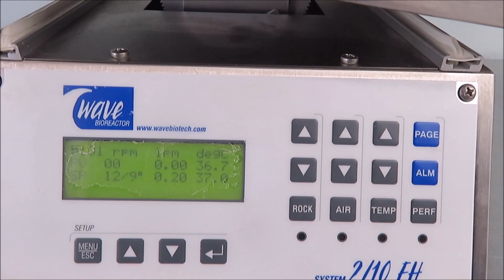GE Wave Bioreactor 2/10EH for Sale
GE Wave Bioreactor 2/10EH is available from The Lab World Group.